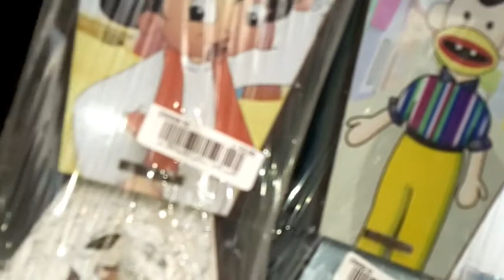اول فلوج ف الشارع 😎😎